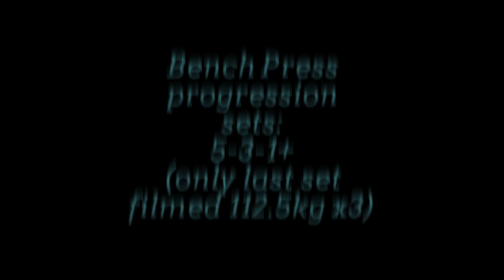5/3/1 week 3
Jim Wendler's 5/3/1 method. Week 3 recap.
Finished first cycle, onto deload week now then round 2 of 5/3/1 for powerlifting.
Descriptions on each individual video on channel.